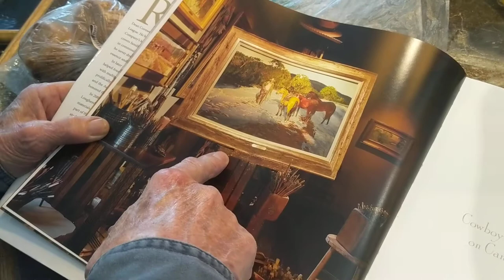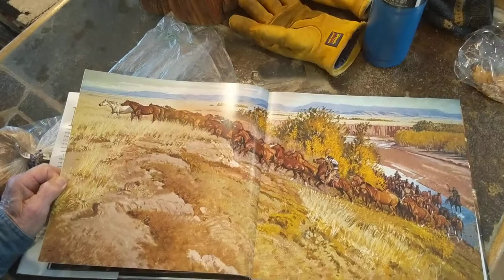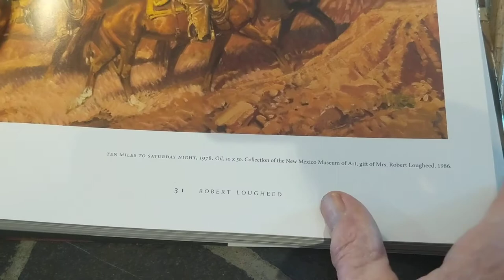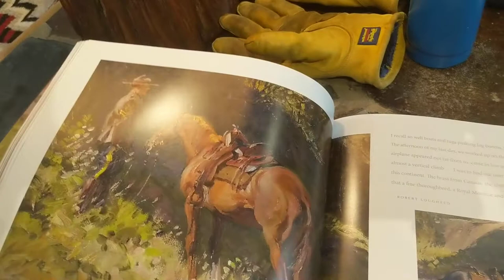Bob Caywood talking about painter Robert Lougheed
In this video, Bob Claywood, co-owner of The Lost American Art Gallery and Museum, talks about Canadian painter, Robert Lougheed.